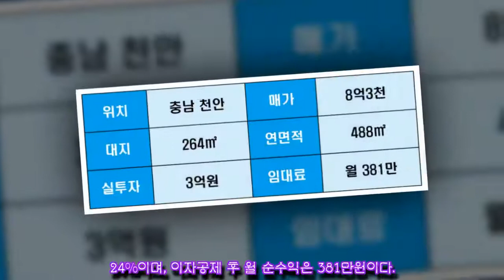충남 천안시 다가구 신축 급매 8억3000만원